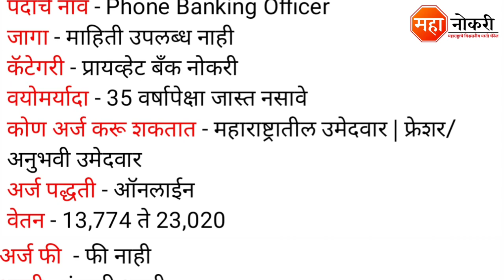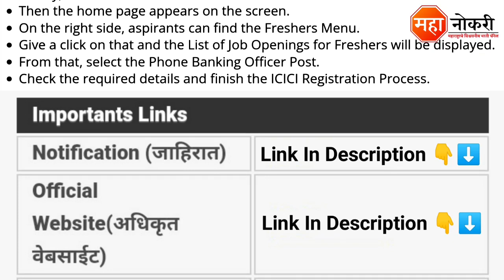ICIC बँक ठाणे मध्ये फ्रेशरांसाठी नोकरीची संधी | ICIC bank vacancy 2022 | ICIC Bank Fresher Job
ICICI Bank Job Vacancy Published In Thane. The last date for this recruitment 25 January 2022.

General knowledge

1. All in One General Knowledge | स्पर्धा परीक्षांसाठी उपयुक्त
2. Spardha Pariksha General Knowledge 5500 Vastunishtha Prashna Uttaransahit (Marathi) (Marathi)

Logical Reasoning

1. A Modern Approach To Verbal & Non-Verbal Reasoning (2 Colour Edition)
2. Abhinav Spardha Pariksha Samagra Buddhimatta Chachani (Verbal & Non-Verbal Reasoning)

ICIC bank Thane vacancy
ICIC bank vacancy in Thane